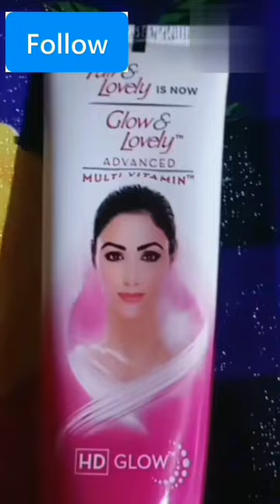fune short video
ফানি সর্ট ভিডিও fune short video

video
polk short video